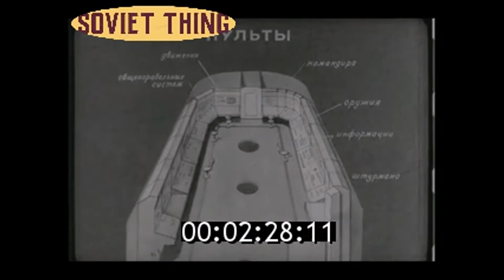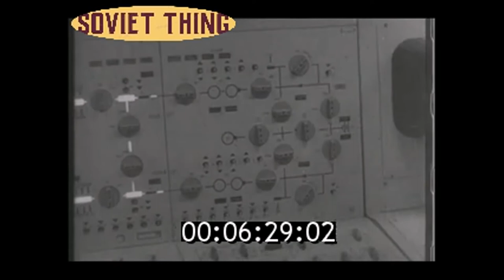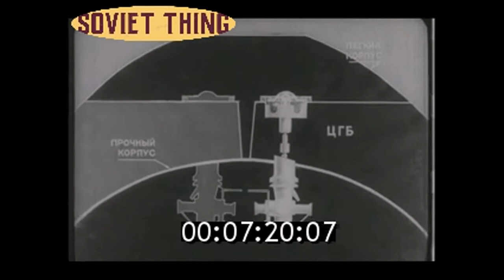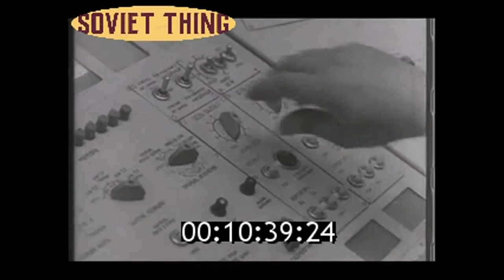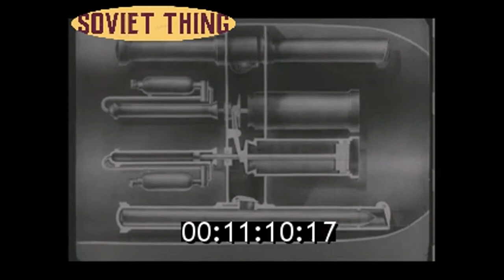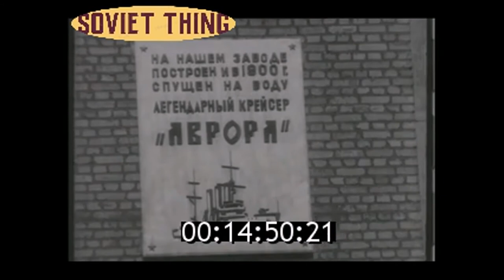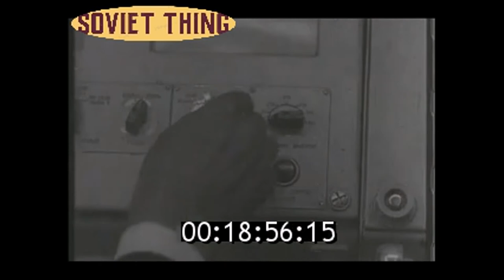Project 705 Alfa class of nuclear-powered attack submarines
The Alfa class, Soviet designation Project 705 Lira (Russian: Лира, meaning "Lyre", NATO reporting name Alfa), was a class of nuclear-powered attack submarines in service with the Soviet Navy and later with the Russian Navy. They were the fastest military submarines ever built, with only the prototype submarine K-222 (NATO reporting name Papa-class) exceeding them in submerged speed.[3]

The Project 705 submarines had a unique design among other submarines. In addition to the revolutionary use of titanium for its hull, it used a powerful lead-bismuth cooled fast reactor as a power source, which greatly reduced the size of the reactor compared to conventional designs, thus reducing the overall size of the submarine, and allowing for very high speeds. However, it also meant that the reactor had a short lifetime and had to be kept warm when it was not being used. As a result, the submarines were used as interceptors, mostly kept in port ready for a high-speed dash into the North Atlantic.